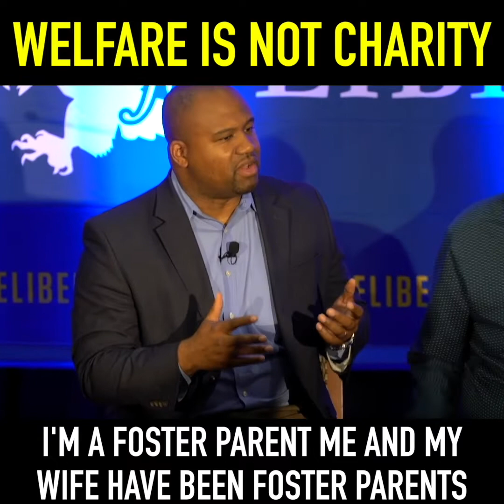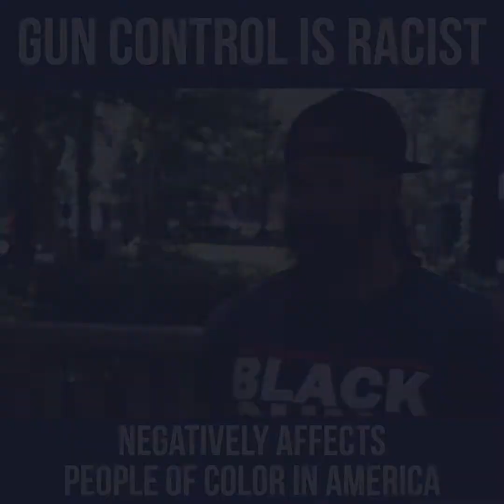Top 10 Viral YAL Moments in 2019